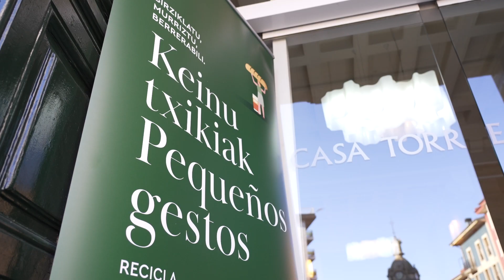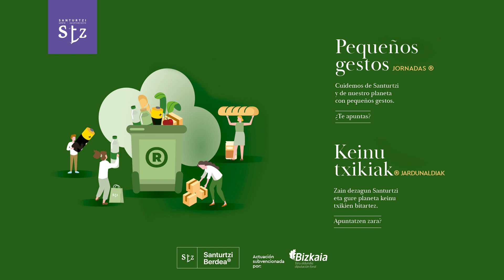Pequeños Gestos. Jornadas R | Keinu Txikiak. R Jardunaldiak Santurtzi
El pasado 10 de febrero, Kontsumobide colaboró en estas jornadas sobre el cuidado del medio ambiente, organizadas por el Ayuntamiento de Santurtzi, ofreciendo una charla sobre compra responsable y sostenible.

Otsailaren 10ean Kontsumobidek Santurtziko Udalak ingurumenaren zaintzari buruz antolatutako jardunaldi hauetan parte hartu zuen, erosketa arduratsu eta iraunkorrari buruzko hitzaldi bat eskainiz.